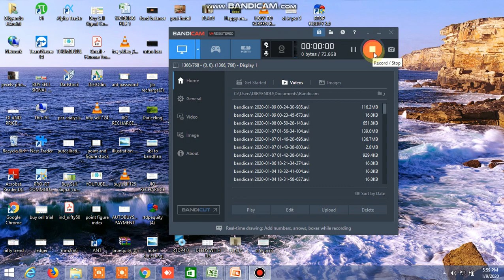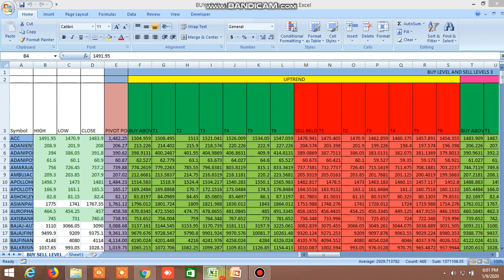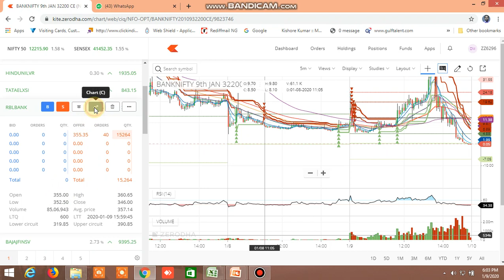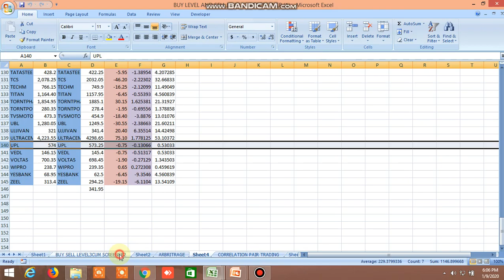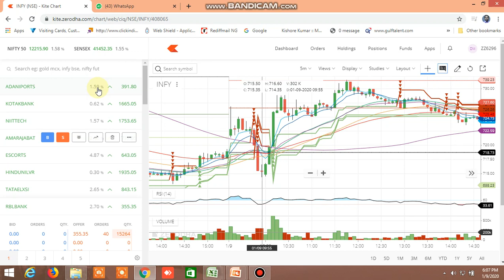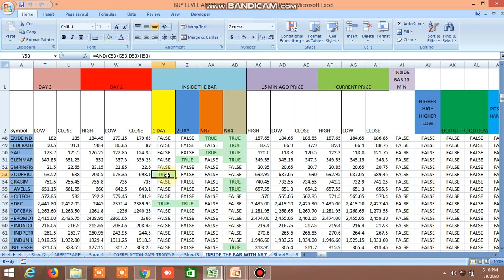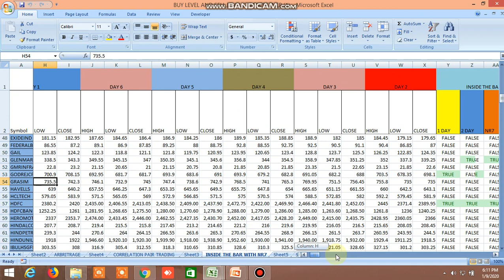BUY LEVEL SELL LEVEL,100 DMA STRATEGY,INSIDE THE BAR,NR4,NR7,CANDLESTICK PATTERN,TODYA'S PERFORMANCE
BUY LEVEL SELL LEVEL,100 DMA STRATEGY,INSIDE THE BAR,NR4,NR7,CANDLESTICK PATTERN, FIBONACCI LEVEL TODYAS PERFORMANCE 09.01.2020.